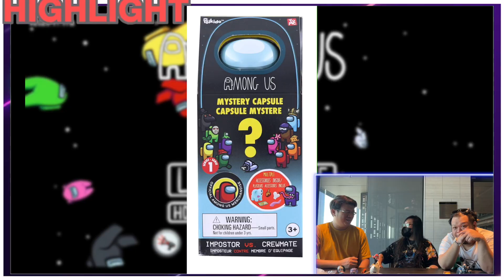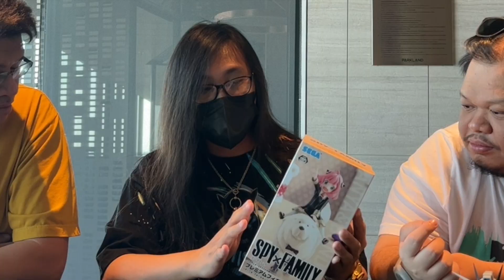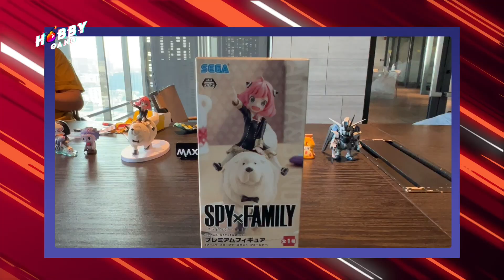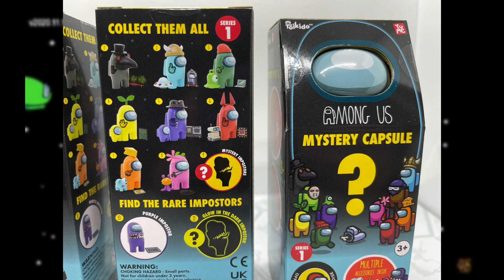เปิดกล่องน้อง ANYA จาก SPY x FAMILY กล่องสุ่ม AMONG US งานดี สวย น่ารักมาก ( Hobby Gang - EP.52 )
สวัสดีคร๊าบบบบบ🙏🙏พวกเรา Hobby Gang พวกเราจะมามอบความสนุก ความมันส์ ฮา และสาระความรู้เต็มรูปแบบ เกี่ยวกับงานอดิเรกของวัยรุ่น😎😎

คลิปใหม่ลงทุกวัน อังคาร , วัน เสาร์ นะครับบ

      - กีกี้ - FB : Nikki Leonel Chen